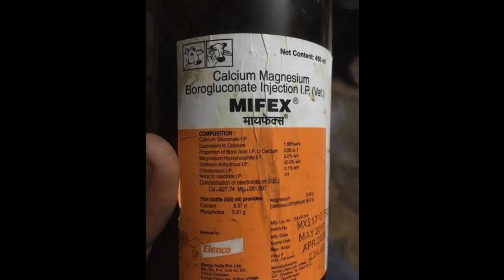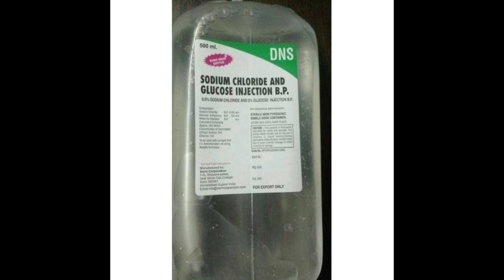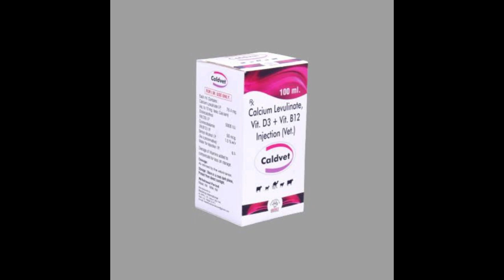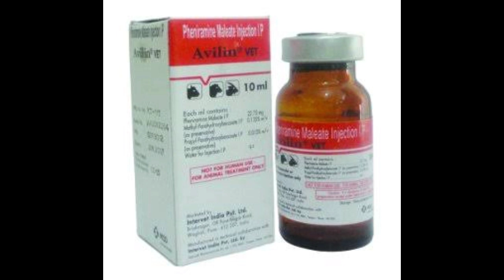अगर गाय भैंस के पैर काम ना करें/पशु कमजोर है बैठ गया है खड़ा नहीं हो पा रहा/cattle paralysis problem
Supplemental

Weekly injection in last quarter of pregnancy

Weekly injection for growing lambs, calves & piglets

To improve wool production in sheep

Medicinal

Anaemia, weakness, anorexia, weight loss etc.

Nervous disorders, disturbed co-ordination, anorexia, ataxic gait, numbness of extremities, fatigue etc.

Get Latest Price for your requirement

hii friends

अगर गाय भैंस के पैर काम ना करें/ पशु कमजोर है बैठ गया है खड़ा नहीं हो पा रहा/ cattle paralysis problem/  ट्रीटमेंट

पशु की weakness,खड़ा ना हो पाना,लड़खड़ाना,कटडो की growth,
गाय में पैरालिसिस की बीमारी को ठीक करेगा ये tonic,
बीमार और बैठक कमजोर पशुओं को कैसे उठाएं गाय/ भैंस,
Downer's Cow Syndrome in cattle,
क्या आपका पशु बहुत कमजोर, बैठ गया, खड़ा नहीं हो पाता, दूध बढ़ाना है तो यह इंजेक्शन लगाएं/Mecovet XL,
गाय भैंस के अगर पैर काम न करे तो घर पर  क्या करें,
pashu ko khada hone ki samasya  by veterinary classes,
जानिए पशुओं में होने वाली बीमारी और लक्षण,
गाय के बैठने का कारण ओर खड़ा करने का उपाय,